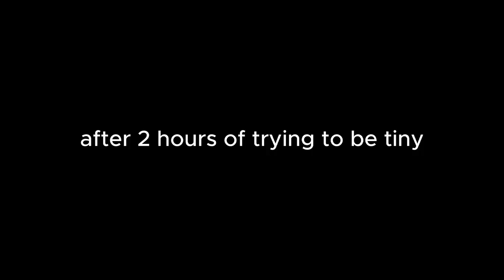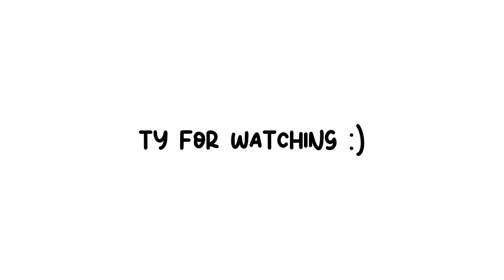gorilla tag but im tiny :O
It's not really a glitch, it's more like a feature that will make you small only if you want. You have to find a specific part of the maxe and let the monsters catch you, when you go through the floor you should end up in a cage, there will be a tunnel that you go through and you come out tiny, there's many tutorials out there. Hope this helped!! 🔥

This was funny to make. Thanks again: ‎@THEbabyhames
I couldn't find the others 😭